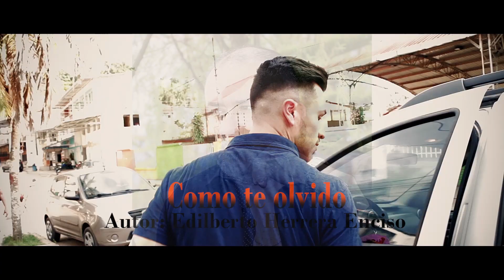Como Te Olvido - Gregorio "El Choco" Herrera (Video Oficial)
Gregorio “El Choco” Herrera, lanza su más reciente video clip, “Como Te Olvido”, de su trabajo discográfico, con “STUDIO 58 MUSIC”, álbum titulado “Resurgir Vallenato”.

Autor: Edilberto Herrera Enciso.

                                        Redes Studio 58

                                           Redes “El Choco”